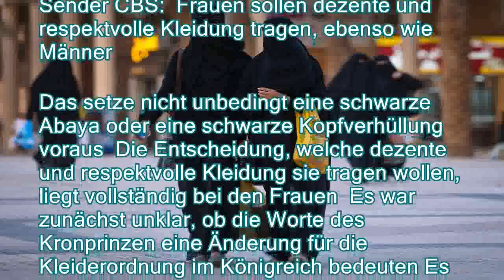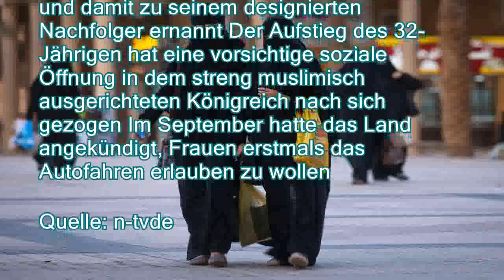Keine schwarzen Roben mehr?: Saudischer Prinz lockert Verhüllungsgebot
。Bisher müssen sich saudi-arabische Frauen vollständig verhüllen Doch Prinz Mohammed möchte dies ändern: Ebenso wie die Männer sollen künftig auch Frauen selbst über ihre Kleidung entscheiden dürfen Die schwarze Abaya könnte überflüssig werden。Der reformorientierte saudische Kronprinz Mohammed bin Salman will Frauen keine Verhüllung von Kopf und Gesicht und keine langen schwarzen Roben Abaya) mehr vorschreiben Die Gesetze auch des islamischen Scharia-Rechts seien in der Frage sehr klar, sagte Mohammed dem Sender CBS: Frauen sollen dezente und respektvolle Kleidung tragen, ebenso wie Männer 。Das setze nicht unbedingt eine schwarze Abaya oder eine schwarze Kopfverhüllung voraus Die Entscheidung, welche dezente und respektvolle Kleidung sie tragen wollen, liegt vollständig bei den Frauen Es war zunächst unklar,